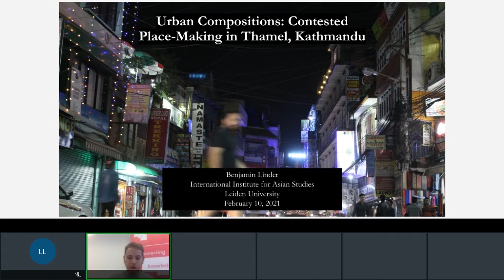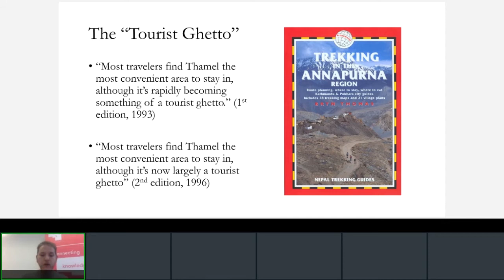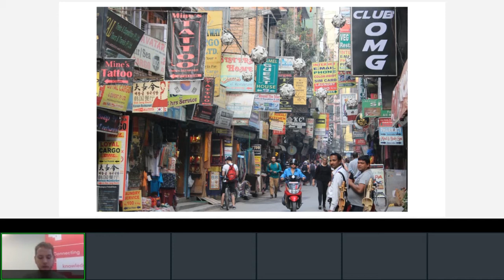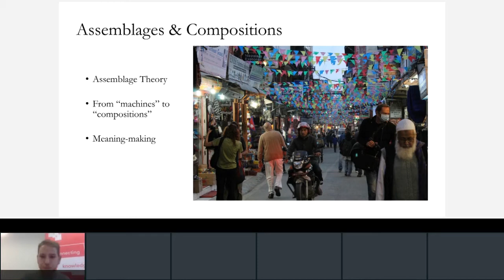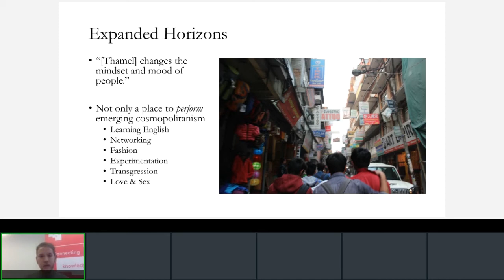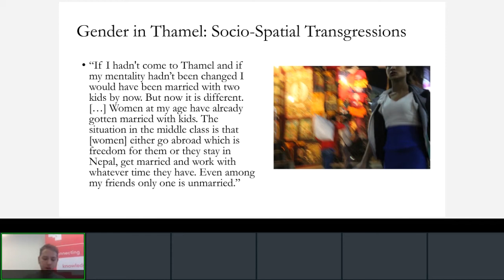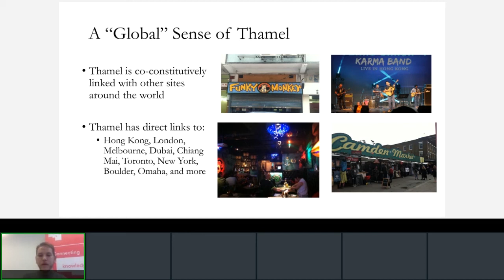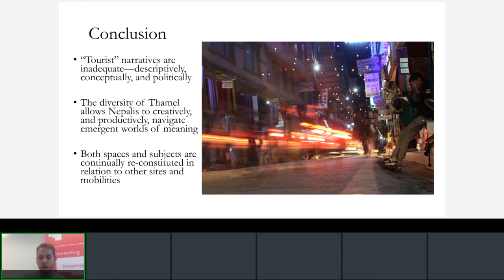Urban compositions: contested place-making in Thamel, Kathmandu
An online interactive lecture by Benjamin Linder, Research Fellow at IIAS.

10 February 2021
11:00 - 12:00 a.m.

The dense neighbourhood of Thamel is notorious in Kathmandu, Nepal. Its narrow streets teem with people, commodities, and foods from all over the world. This ethnographic talk explores the historical and cultural dynamics of Thamel, a space whose diverse meanings reflect and reproduce broader socio-spatial contestations in contemporary Nepal.

In recent decades, the neighbourhood of Thamel has become a central hub for nightlife, live music, international cuisines, and chic fashions in Kathmandu, Nepal. It is a lightning rod for many non-traditional practices, a zone of ambivalent exception where cultural transgression is sanctioned, enacted, and contested.

Despite Thamel's prevailing reputation as merely a 'tourist place', Nepali consumers now far outnumber and outspend foreign tourists there. If Thamel cannot be defined by tourism and written off as a foreign imposition, then what exactly drives so many young Nepalis to partake in the neighbourhood's eclectic offerings and possibilities? What are these Thamel practices, and what do they communicate?

This presentation explores Nepalis' Thamel-based lifeworlds, as well as the historical dynamics that generated them. The past 30 years in Nepal have been marked by all manner of social, political, and cultural transformations. These have yielded young generations with distinct tastes, dispositions, and ambitions, many of which find their spatial outlet in Thamel. Depending on one's social location, Thamel can promise a Nepali cosmopolitanism, or else it can pose a threat to 'traditional' values. The neighbourhood increasingly offers new expressions of youth identity, new possibilities for social experimentation, and new modes of being Nepali in the 21st century. The meanings that attach to the neighbourhood are manifold, and Nepalis of diverse class, caste, and gender positions have varied experiences in the space. None of this is reducible to foreign tourism. Thamel is a node through which young Nepalis spatialize transnational mobilities, and it is a space through which they contest and blur the distinction between traditional and modern, authentic and inauthentic, Nepali and foreign. In short, the contestations over Thamel's meaning—its literal and figurative 'place' in contemporary Kathmandu—reflect nothing less than a struggle to re-define the acceptable parameters of Nepalipan ('Nepaliness') itself.

The Speaker
Benjamin Linder is a Research Fellow at the International Institute for Asian Studies (IIAS) in Leiden, the Netherlands. He earned his Ph.D. in Anthropology (2019) from the University of Illinois at Chicago, where he also earned M.A. degrees in Anthropology (2013) and Environmental & Urban Geography (2018). His primary work explores the ethnographic intersection of urban space, cultural transformation, and transnational mobilities, with a particular focus on Nepal and its diasporic networks. Theoretically, such work engages literatures on mobilities, cosmopolitanism, geocriticism, assemblage theory, and scale. Currently, he is adapting his dissertation into a book manuscript and co-editing a forthcoming volume on South Asian mobilities.